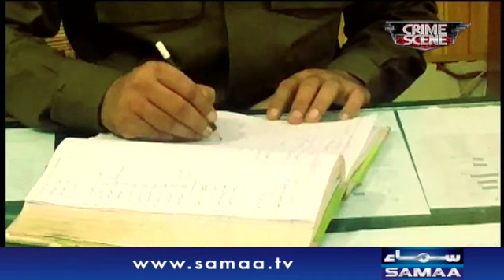Crime Scene | SAMAA TV | 2 September 2020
In one of SAMAA TV longest running shows, Beena Khan delves into the dark underbelly of society to ask why we commit crimes
Beena Khan brings you the best investigations into criminal networks across Pakistan to expose the dark side of society.